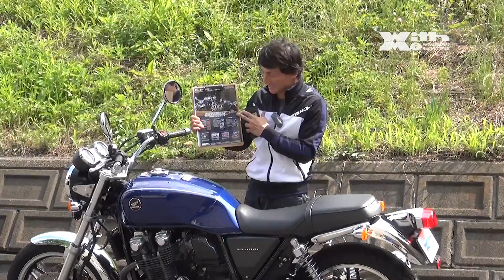HONDA CB1100｜丸山浩の速攻バイクインプレ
HONDAの大排気量空冷直列4気筒ネイキッド。

敢えてトラディショナルなスタイルのマシンを試乗に送り出す意味とは？

イイんです、行き過ぎない性能こそが日々のバイクライフの相棒として調度イイんです！

昔のネイキッドスタイルが好きな方には、CB1100をベースにした新生Fシリーズ、CB1100projectFもオススメです！